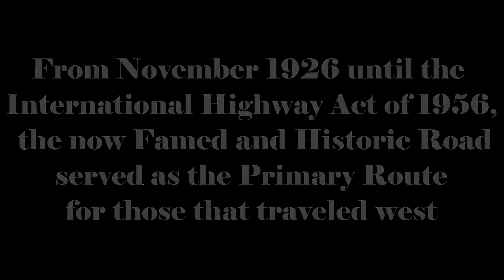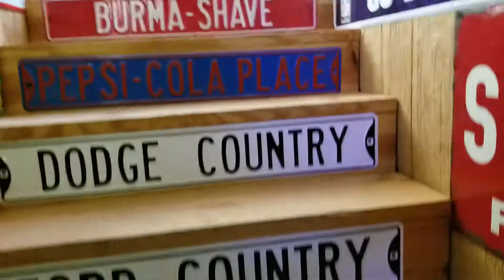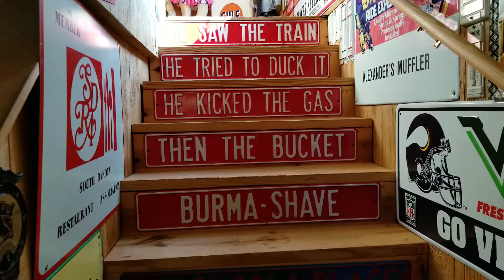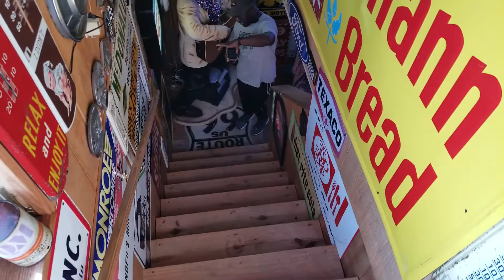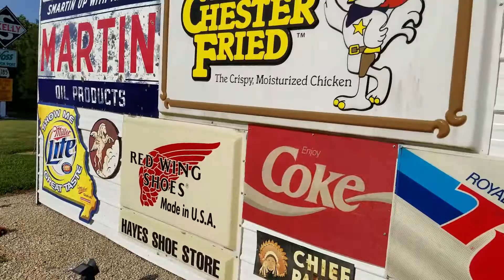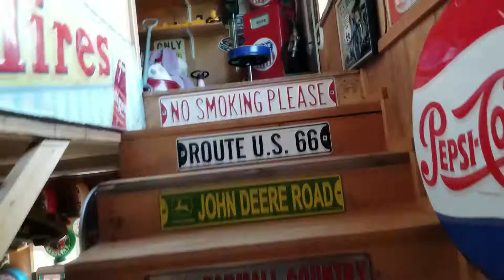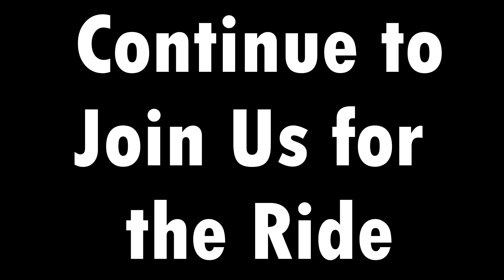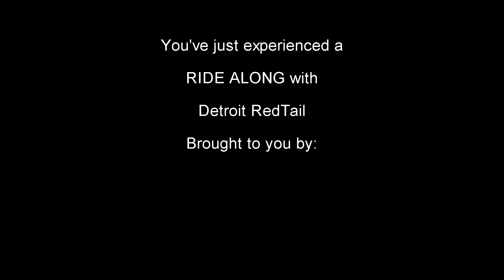RIDE ALONG with RedTail Riding the Route SUPPLEMENTAL Bobs Gasoline Alley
As a way to solidify it's participation in the American Car Culture and as a way to promote the history and legacy of the Tuskegee Airmen across the nation, Detroit RedTail cruised its Red-Tailed P-51 custom wrapped 2011 Ford Mustang from Detroit to Chicago to St Louis to Oklahoma City to Amarillo to Albuquerque to Flagstaff and then into Las Vegas for the 47th Annual Tuskegee Airmen National Convention.

TAKE THE RIDE WITH US AND HAVE A BALL

There will be six (6) main Episodes:

1. Detroit to Chicago (IL)
2. Joliet (IL) to St Louis (MO) to St Roberts (MO)
3. St Roberts (MO) to Tulsa (OK) to Oklahoma City (OK)
4. Oklahoma City (OK) to Amarillo (TX) to Albuquerque (NM)
5. Albuquerque (NM) to Flagstaff (AZ)
6. Flagstaff (AZ) to Grand Canyon (AZ) to Las Vegas (NZ)

There will also be some bonus footage.

The mission of Detroit RedTail, Inc is to provide the people involved in the American Car Culture with an opportunity to learn the history and understand the legacy of the Tuskegee Airmen in a uniquely wrapped package they are familiar with, a customized car. It is done primarily through attendance at car shows, car cruises, air shows and parades, but, is also inclusive of all event and venue avenues accessible by a car. Our motto is “Rolling the Tuskegee Airmen into the American Car Culture.”

If you appreciate RedTail's mission to get the story out about the Tuskegee Airmen through the American Car Culture, please HELP KEEP REDTAIL ROLLING by donating to it through:

C. Sending a check or money order to Detroit Redtail, Inc, 3906 Baldwin Road, Box 210103, Auburn Hills, Michigan 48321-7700

Detroit RedTail, Inc was formed on October 24, 2017 as a Michigan nonprofit corporation when its Articles of Incorporation were filed with the Michigan Secretary of State. EIN: 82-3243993. As of the same date, Detroit RedTail, Inc is also recognized as a tax-exempt non-profit organization under Section 501(c)(3) of the Internal Revenue Code. Detroit RedTail, Inc has also received a Charitable Solicitation Registration with the State of Michigan. Deductions are allowed according to law.